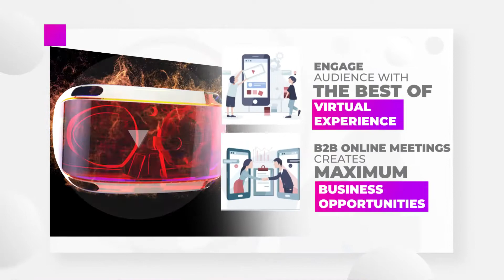Virtual Water Expo 2021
Expo Talky Presence 2nd Edition of Global Water Expo Events in March 2021, 25th to 27th March.